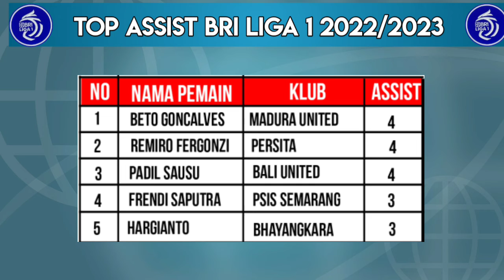HASIL PERTANDINGAN BRI LIGA 1 2022 PEKAN KE 7 HARI INI | Bali United vs Persik Kediri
Hasil Pertandingan BRI Liga 1 2022/2023
Pekan ke 7 Hari ini

Bali United 4-0 Persik Kediri

Liga 1, Liga 1 2022, Liga 1 Indonesia, Hasil Liga 1 Pekan ke 7 Hari ini, Hasil Pertandingan Liga 1 hari ini, Jadwal Pertandingan BRI Liga 1 hari ini, Hasil Pertandingan Bali United vs Persik Kediri, Live di Indosiar, Klasemen sementara liga 1,